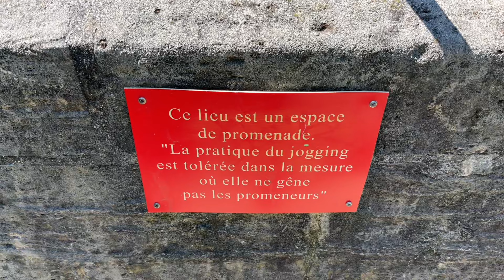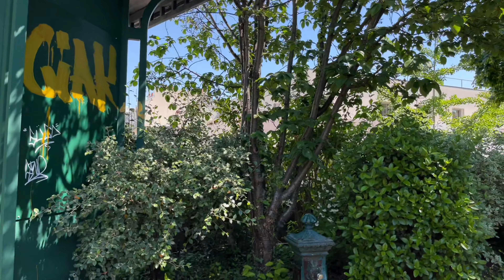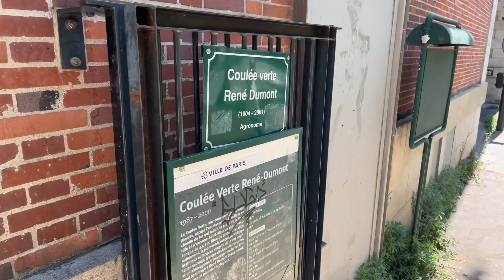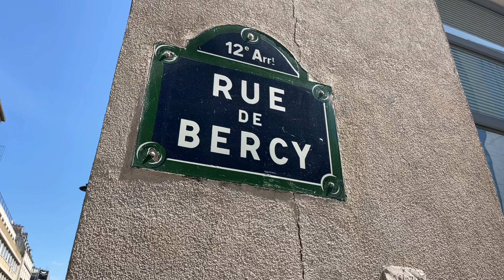🇫🇷[PARIS 4K] WALK IN PARIS "COULÉE VERTE RENÉ DUMONT WALK" (4K 60 FPS VERSION) 07/JULY/2023